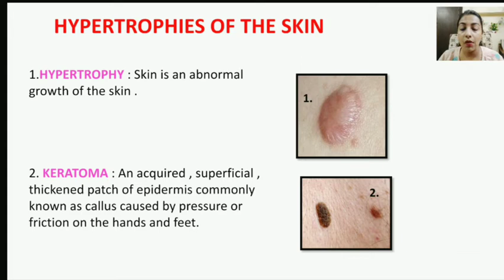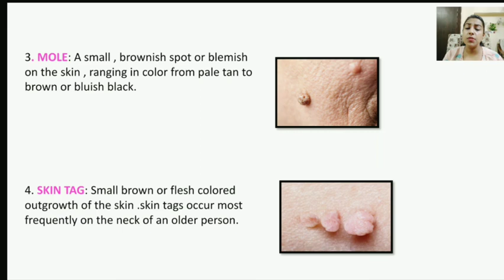त्वचा का अधिक बढ़ना // overgrowth of skin to know watch this video// Hypertrophy skin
hello friends
online classes for :
1.MAKE UP
2. HAIRSTYLE
3.BEAUTY COURSE
4.HAIR CUT
THOSE ARE INTERESTED IN ANY COURSE COMMENT ME.